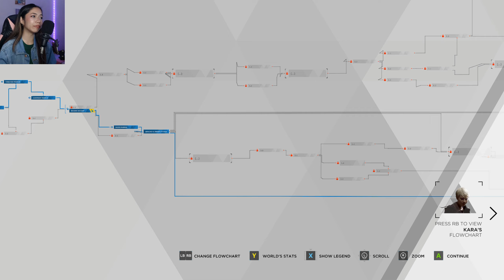Visiting Carl for Advice - Detroit: Become Human - Part 13